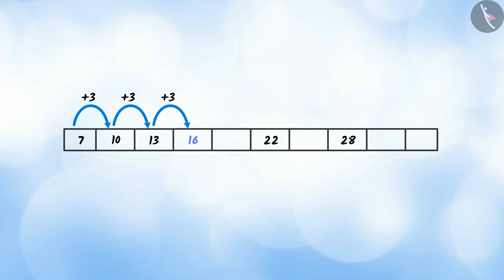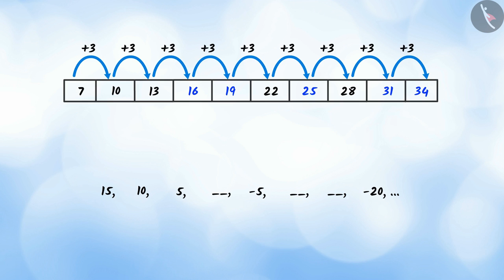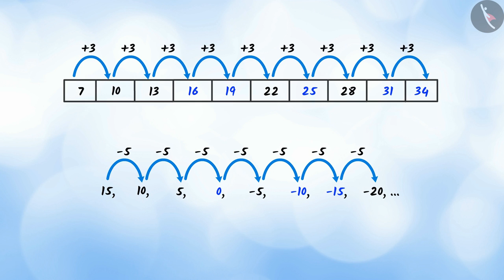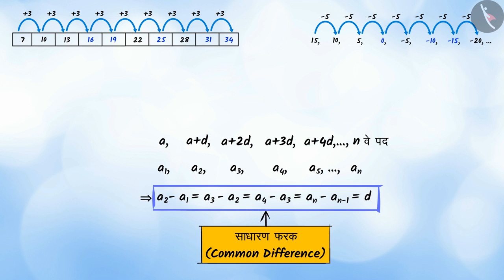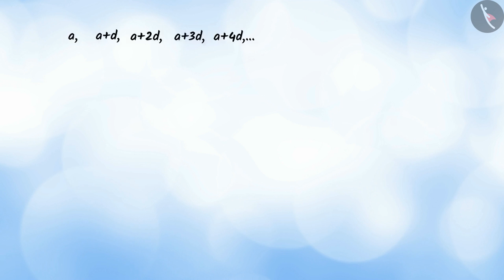अंकगणिती श्रेढी(AP)|Part 1/3|Arithmetic Progression (AP)|Marathi|Class 10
अंकगणिती श्रेढी(AP)|Part 1/3|Arithmetic Progression (AP)|Marathi|Class 10 | वर्ग समीकरणे | कक्षा 10 | NCERT | अंकगणिती श्रेढी

Arithmetic Progression (AP) | Quadratic Equations | Grade 10 | NCERT | Arithmetic Progressions (3)

Welcome to part 1 of Nature of roots of quadratic equation. In this video, we will discuss the concept of Nature of roots of quadratic equation.